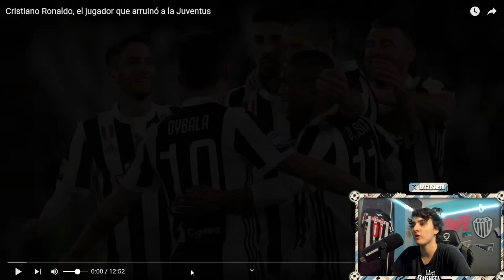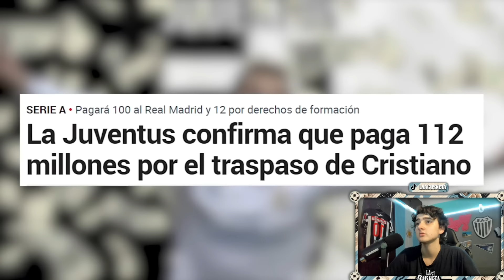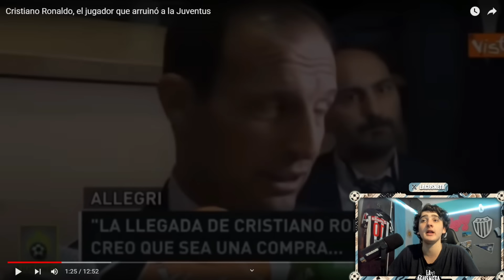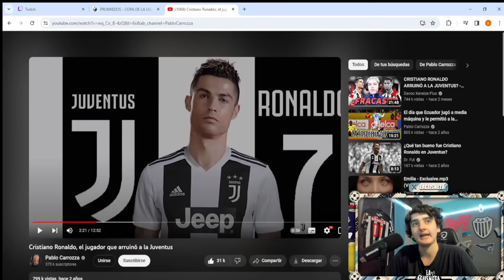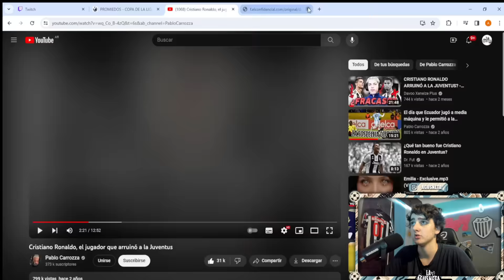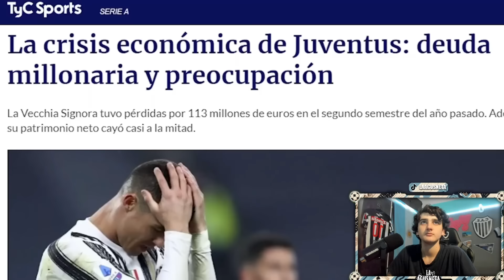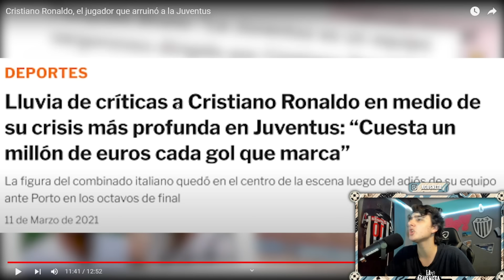¿CRISTIANO RONALDO A LA JUVENTUS EL PEOR FICHAJE DE LA HISTORIA? - VIDEO OPINION DE PABLO CARROZZA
La polémica tras el fichaje de Cristiano Ronaldo por la Juventus sigue! En este video, Pablo Carrozza comparte su opinión sobre si este movimiento fue el peor en la historia del fútbol. ¿Estás de acuerdo? ¡Gracias por el apoyo crack!

Streams todos los días a las 20hs